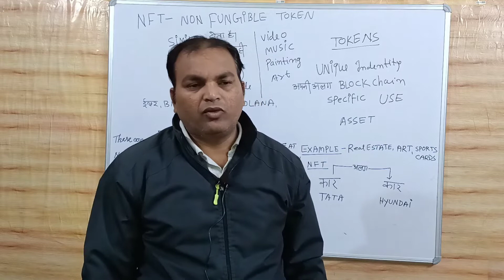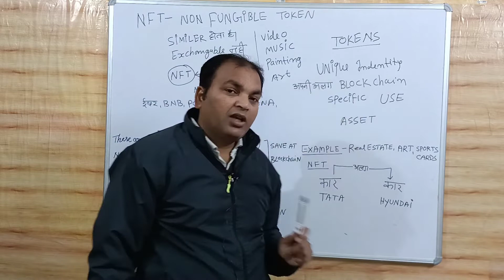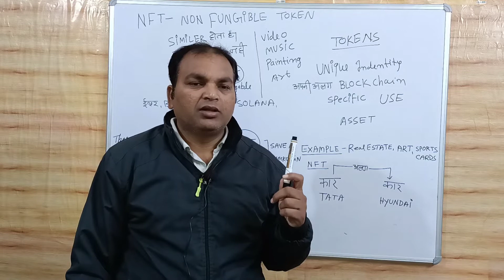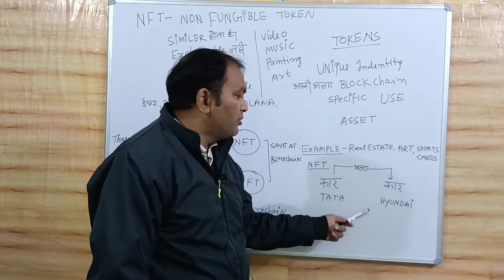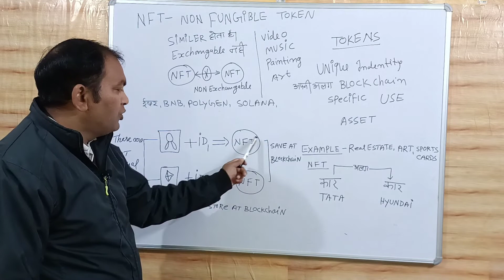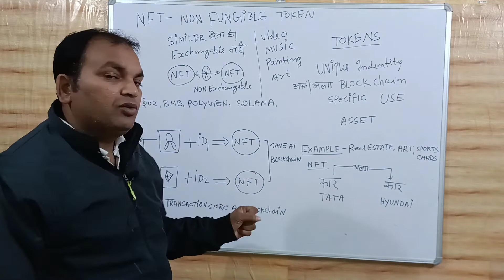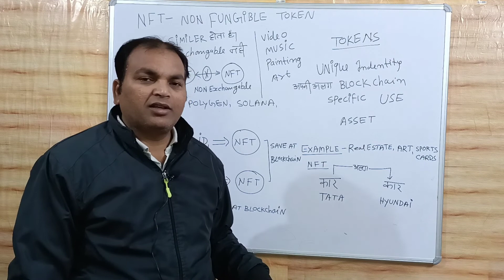non fengible token explained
In this video we discuss about what is non fungible token what application of nft where we use nft how we creat nft ant relation with cryptocurrency and types of difference block chains. इस वीडियो में हम नॉन फंगिबल टोकन के बारे मे समझंगे इसके फायदे के बारे मैं जानकारी प्राप्त करेंगे.

nft explained in hindi, nft, nft explained, nft games, nft kaise banaye, nft india

join our telegram channel t.me @devapihutechnical